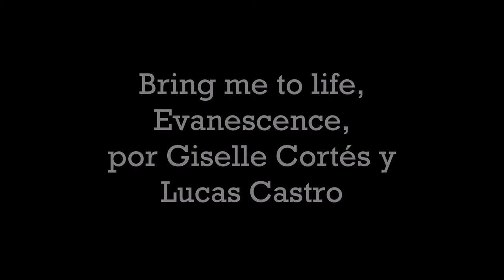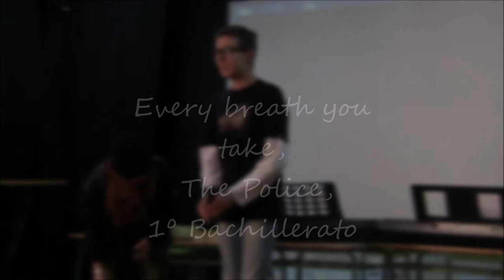Concierto alumnos música IES Zalaeta Junio 17